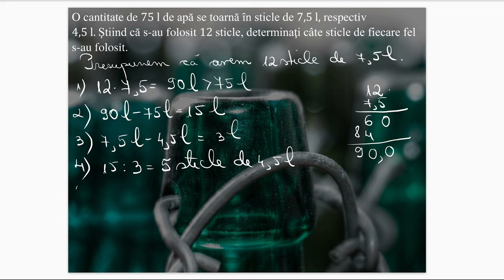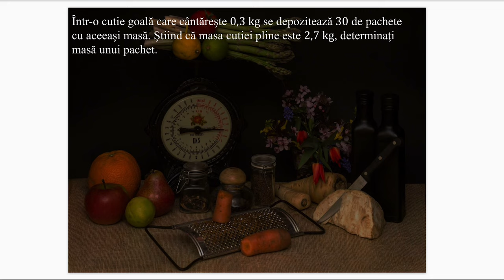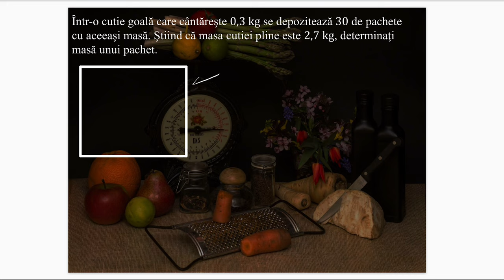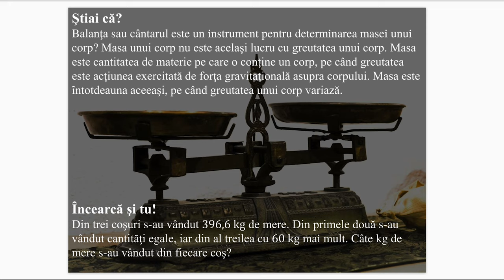Metode aritmetice pentru rezolvarea problemelor cu fracții (capacitate și masă)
Resursa educațională propusă poate să constituie suport pentru cadrele didactice în activitatea la clasă sau online, în lecțiile de consolidare a metodelor aritmetice de rezolvare a problemelor.